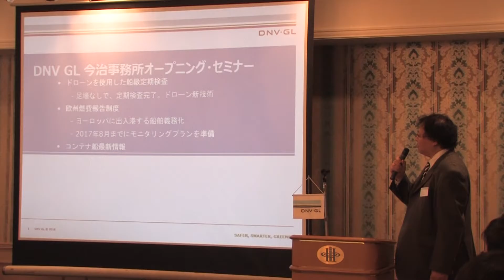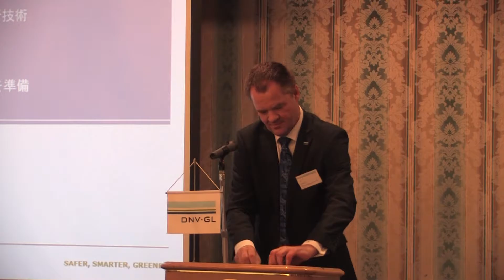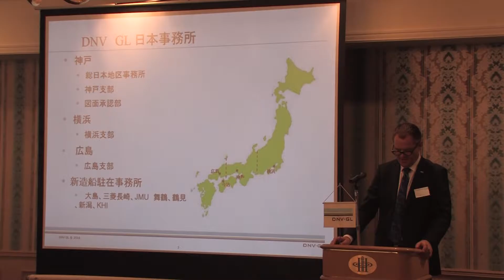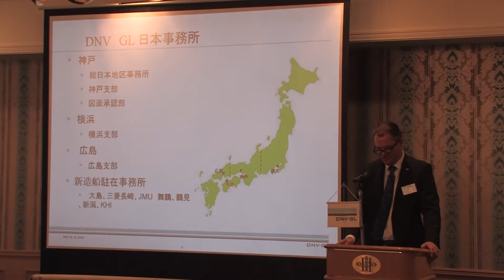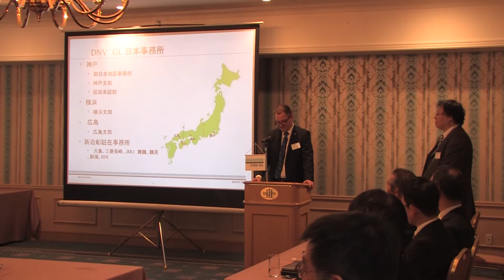DNVGL代表挨拶2